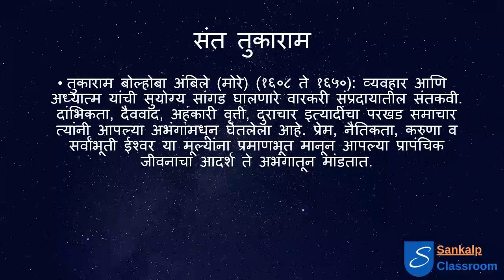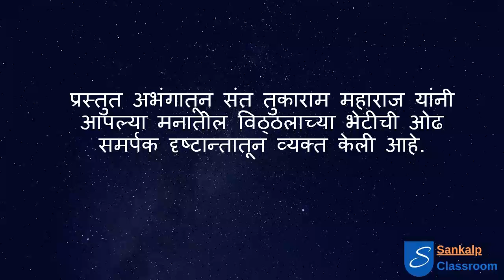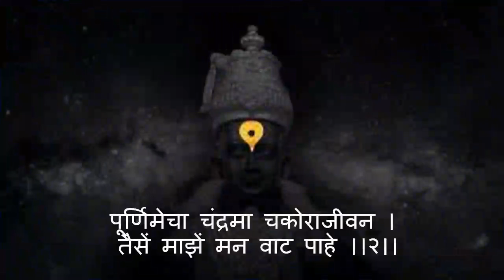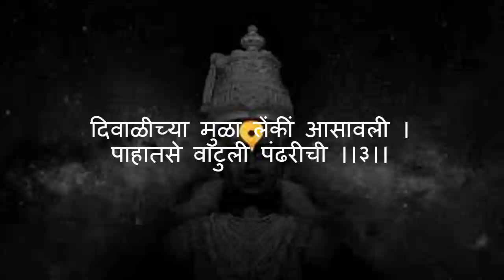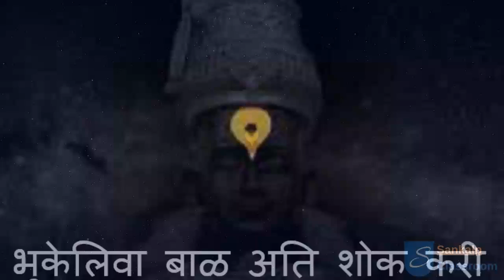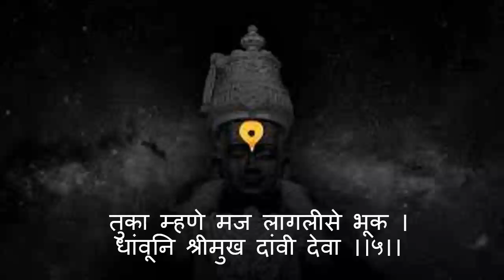भेटीलागी जीवा - मराठी अभंग - लिंबेकर मॅडम - संकल्प क्लासरूम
या विडिओ मध्ये 'भेटीलागी जीवा' या अभंगाबद्दल माहिती दिली आहे.

We at the Sankalp Classroom try to help develop a prosperous future along with forming the base.

Along with promoting new technologies and describing the new, we emphasize on the past as well, giving cultural and traditional education along with the intellectual so that the new generation won’t forget the culture of the country they live in.

Efficient tutoring with digital interface helps the students to understand the concept and not only learn it. With negligible cost, we aim to educate as many as possible.